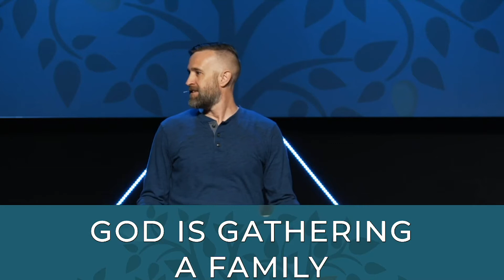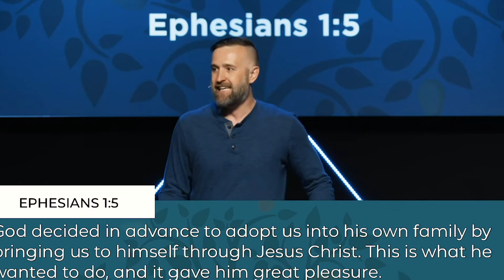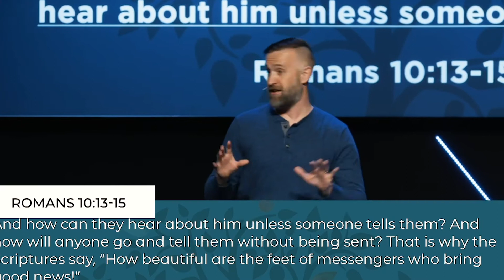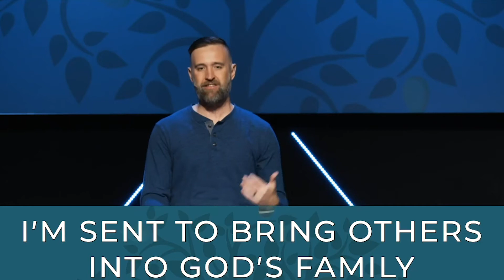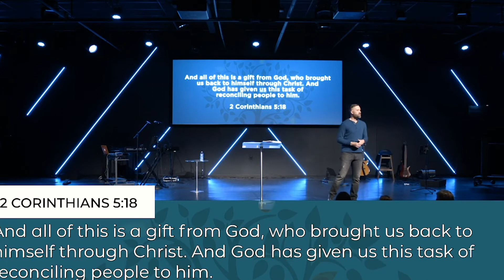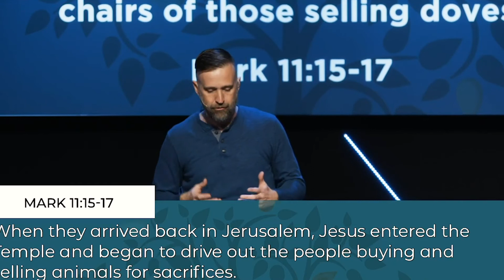Called to be Sent | What on Earth am I here for | 3.28.21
We exist so that you can experience all that Jesus is, so that you can become all you were meant to be.

If you would like to partner with us in our ministry